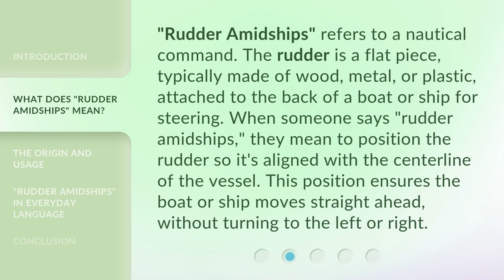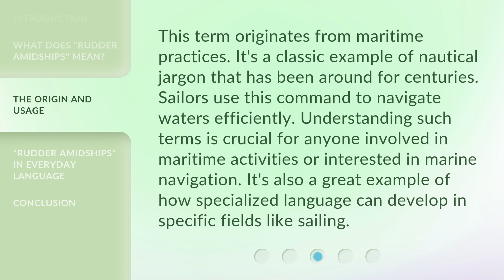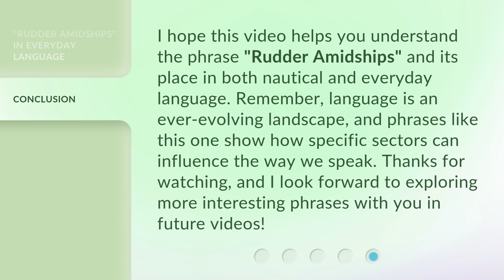Understanding "Rudder Amidships": A Guide for English Language Learners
Navigating the English Language: Mastering "Rudder Amidships" • Embark on a linguistic journey as we unravel the mysteries of "Rudder Amidships". This comprehensive guide is designed to help English language learners navigate the complexities of this phrase, empowering them to confidently steer their language skills towards fluency. Get ready to set sail and conquer the English language!

00:00 • Introduction - Understanding "Rudder Amidships": A Guide for English Language Learners
00:30 • What Does "Rudder Amidships" Mean?
01:00 • The Origin and Usage
01:29 • "Rudder Amidships" in Everyday Language